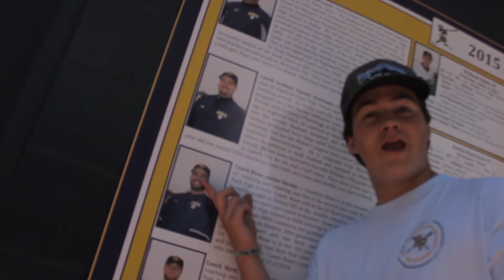Michael JD final product